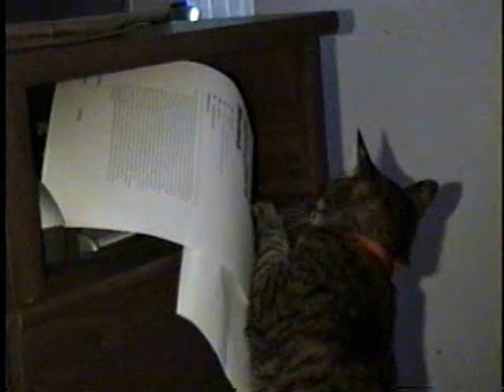printer problems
when ever i used my printer my papers i print would always end up wrinkled, crumpled and ripped. so i called my brother over and this is what he found out